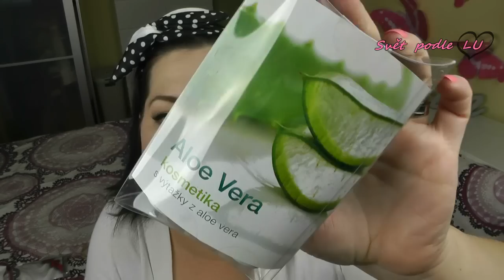Česká kosmetika MOJE: Velká recenze od LU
Máme tu po delší době větší recenzi kosmetiky a tentokrát české značky MOJE. Ať se vám líbí ;-)